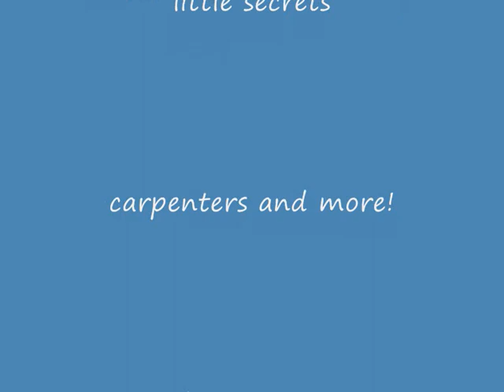EVA CASSIDY - FIELDS OF GOLD Covered by Marian Roskam